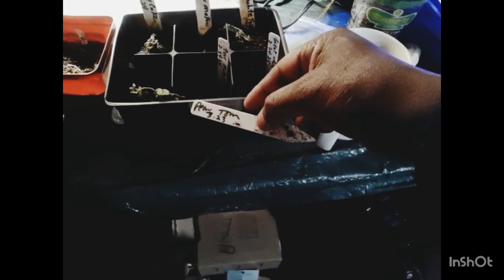Single seed challenge update part 3